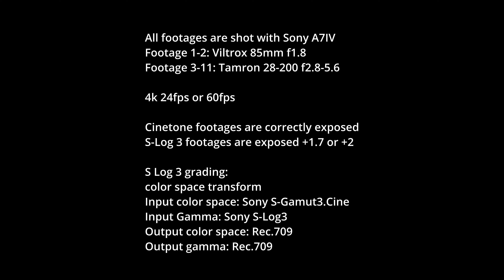Cinetone VS S-Log 3 color grading: Which is Best for Your Next Video? (side by side comparison)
If you're a videographer or filmmaker, you've likely heard of both Cinetone and S-Log 3 - two popular picture profiles for achieving a cinematic look in your videos. But which one is best for your next project? In this video, I'll compare capabilities of Cinetone and S-Log 3 side by side, giving you a clear understanding of the differences between the two. Whether you're a beginner or an experienced videographer, this video is a must-watch for anyone looking to achieve a cinematic look in their videos. So, which will it be - Cinetone or S-Log 3? Let's find out!

📷 Gears I use and recommend:
-Main camera
-Small camera
-All-around lens
-Portrait lens
-Small zoom lens
-Long lens
-Wide lens
-Manual lens
-POV camera
-360 camera
-ND filter
-SD Card

Chapters:
0:00 good natural lighting
0:54 sunset
1:17 blue hour
2:00 indoors low light
2:26 evening low light
2:50 high contrast
3:51 extreme low light
4:45 settings